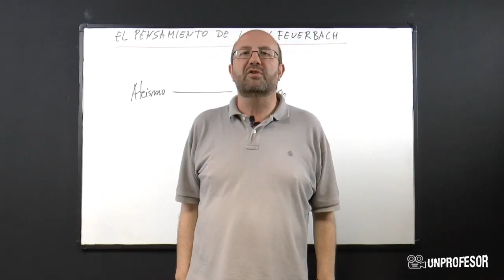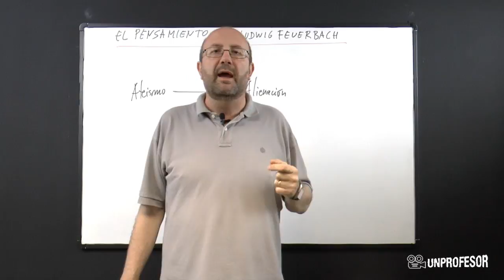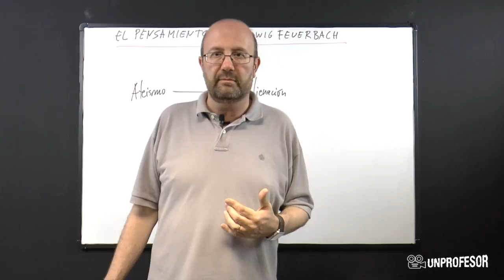Las ideas de Ludwig Feuerbach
El pensamiento de Ludwig Feuerbach. Si quieres practicar lo que has aprendido en este vídeo puedes descargarte ejercicios con sus soluciones - Además podrás hacer preguntas al profesor que ha hecho el vídeo. En esta lección de filosofía te explicaremos el pensamiento de Ludwig Feuerbach, quien se plantea cuál es la relación que tiene el ser humano con dios.El hombre crea a Dios